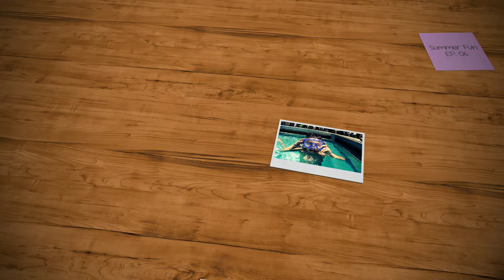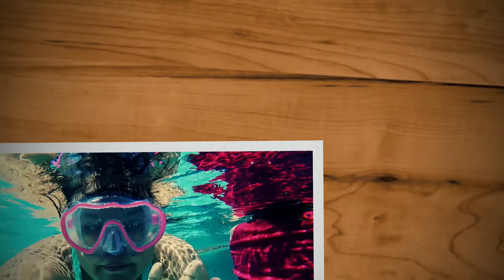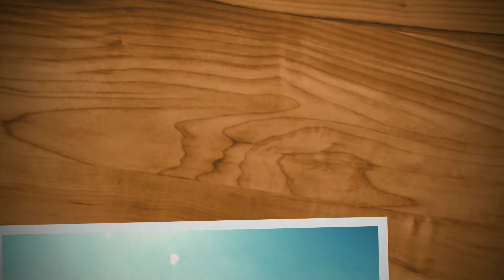Summer Fun EP. 06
Summer Fun With Our Little Cousins Silas & Samara!